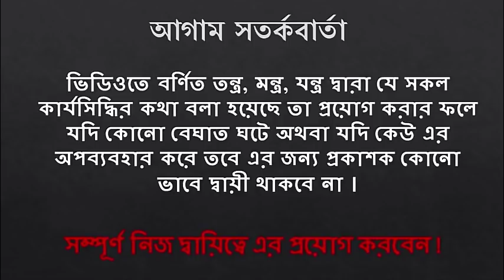১ দিনে মন্ত্র ছাড়াই কুমারী বা বিবাহিত নারীকে বশ করে বিছানায় আনার উপায়। Tontro Montro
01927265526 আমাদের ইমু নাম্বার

১দিনে মন্ত্র ছাড়াই কুমারী বা বিবাহিত নারীকে বশ করে বিছানায় আনার উপায়
মন্ত্র ছাড়াই যেকোনো নারীকে মাত্র ১ দিনে বশ করে বিছানায় এনে মিলনের জন্য পাগল করার উপায়। Tontro Montroমন্ত্র ছাড়াই যেকোনো নারীকে মাত্র ১ দিনে বশ করে বিছানায় এনে মিলনের জন্য পাগল করার উপায়। Tontro Montroমন্ত্র ছাড়াই যেকোনো নারীকে মাত্র ১ দিনে বশ করে বিছানায় এনে মিলনের জন্য পাগল করার উপায়। Tontro Montroমন্ত্র ছাড়াই যেকোনো নারীকে মাত্র ১ দিনে বশ করে বিছানায় এনে মিলনের জন্য পাগল করার উপায়। Tontro Montro

kokapandit kokapandit plus tantra mantra vashikaran nari vashikaran boshikoron nari boshikoron one day boshikoron lojjatunesa plus tontromontro নারি বশীকরণ ১ দিনে বশীকরণ বাংলা টোটকা ১০০% কার্যকারী সহজ বশীকরণ বশীকরণ টোটকা তাবিজ দিয়ে বশীকরণ মন্ত্র দিয়ে বশীকরণ মন্ত্র ছাড়া বশীকরণ vashikaran mantra vashikaran vidda tabij sa vashikaran pani sa vashikaran nam sa vashikaran vashikaran totka nari boshikoron sohoj boshikoron nam diye boshikoron

 credit